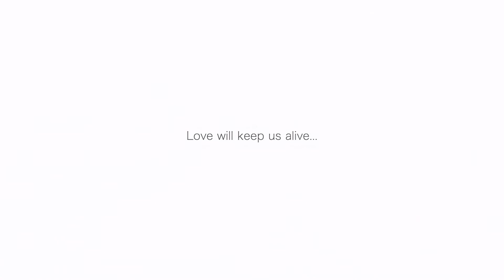Forum & Rishil // Lost in Love & Sunshine // Wedding Teaser// KinoCottage // LoveShootRepeat Film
Forum and Rishil met in college alongside a bunch of friends. While there was no love at first sight, life happened and also their roller coaster of a story.

The picture in the thumbnail is our favourite from the day, as it holds them two against all forces and of course the gorgeous sunset.

They tied the knot amidst an intimate setting with loved ones and us. We are grateful for the opportunity to be by their side.